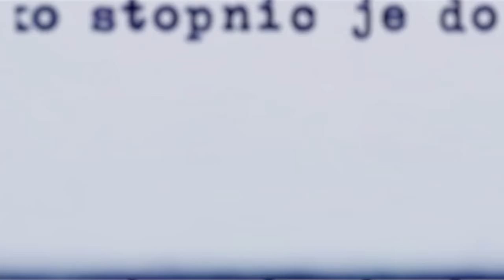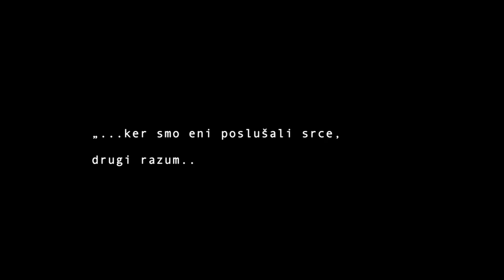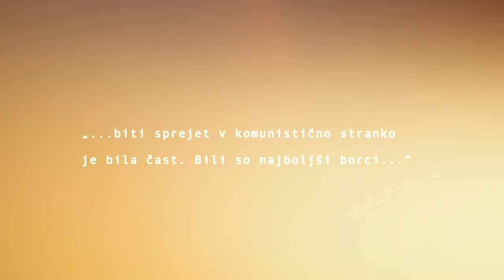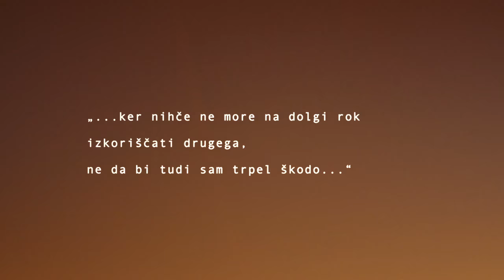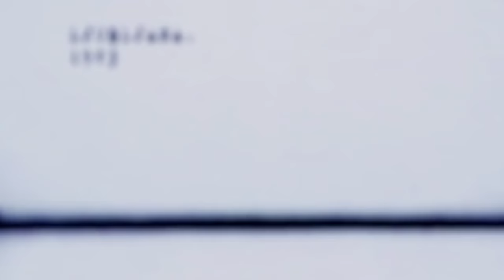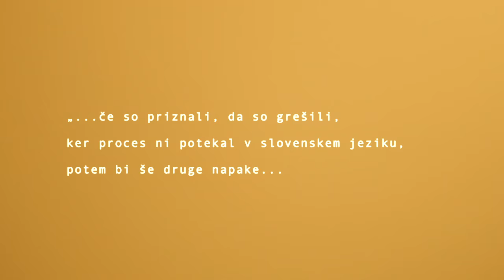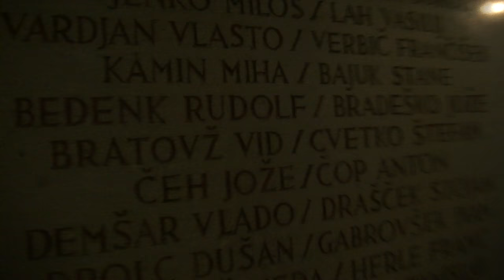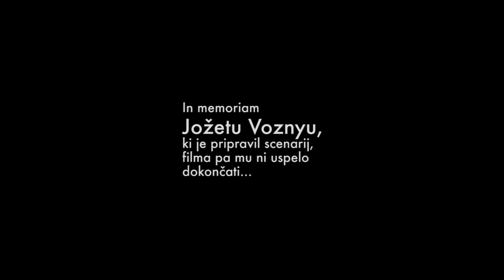Oče Naroda - Janez Stanovnik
Dokumentarni portret slovenskega politika, pravnika in ekonomista Janeza Stanovnika, rojenega leta 1922 v Ljubljani, je nastajal v času pred njegovo 90-letnico. Je srečanje z živahno osebnostjo bistrega in pronicljivega duha. Današnja srednja generacija se ga gotovo najbolj spominja iz časa ob koncu 80-ih let, ko je bil predsednik predsedstva SR Slovenije (1988–1990) in si je »prislužil« naziv oče naroda. Veliko manj pa je znana njegova življenjska pot, ki jo je prehodil kot krščanski socialist, potem partizan, udeleženec NOB, pa šef kabineta Edvarda Kardelja, s katerim se je udeležil Pariške mirovne konference leta 1947. Zanimala ga je ekonomije in mednarodni odnosi, to ga je prek različnih službenih funkcij pripeljalo na dolgoletno delo v tujini. Bil je generalni podsekretar OZN, po položaju drugi človek te mednarodne organizacije. Danes je še vedno aktiven in je že deset let predsednik Zveze združenj borcev za vrednote NOB. Vedno poudarja, da smo vsi ljudje rojeni enaki, z neodtujljivo pravico do življenja in do iskanja sreče.
Dokumentarni film je zadnje filmsko delo televizijskega ustvarjalca Jožeta Voznyja, ki pa ga zaradi hude bolezni in smrti ni dokončal. Film je zato dokončala Silvana Knok.

Film, ki ga je izdelala TV Medvode, je nastal s finančno podporo Ministrstva za kulturo in v koprodukciji z RTVSLO.